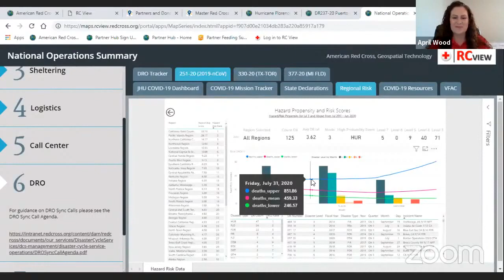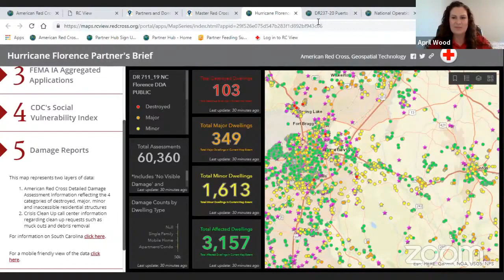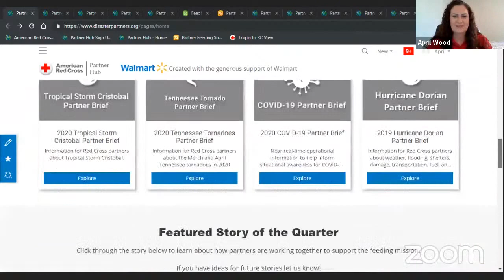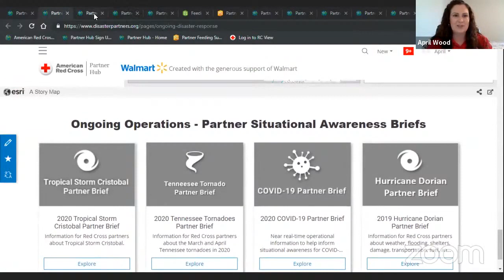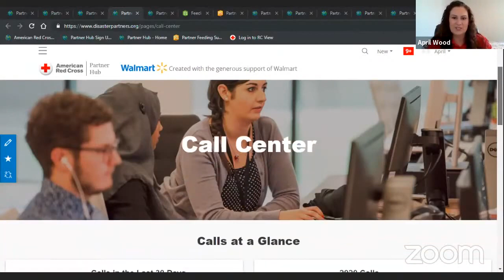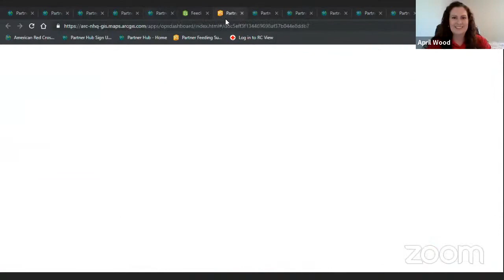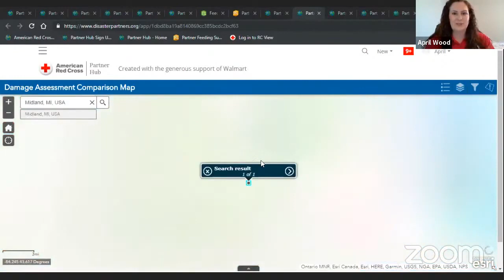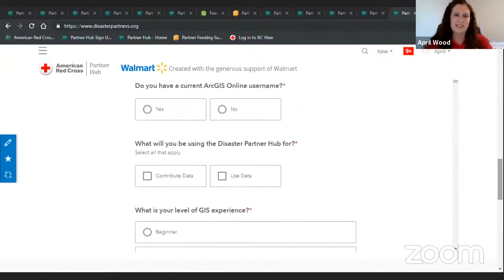Disaster Partner Hub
American Red Cross NHQ Disaster Operations team shares how they are using GIS based situational awareness and decision support tools for the COVID-19 response including RC View, the Disaster Partner Hub, and Partner Situational Awareness Brief.